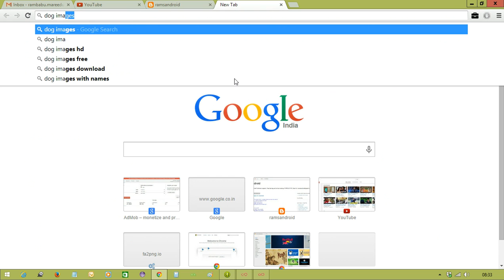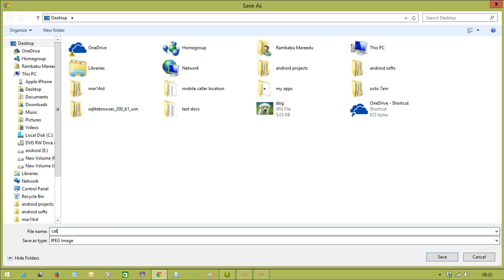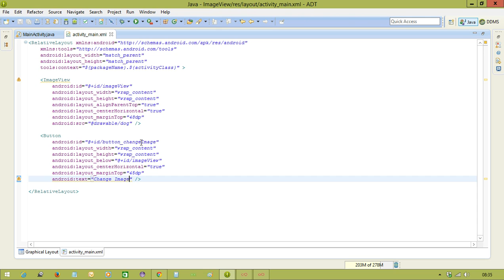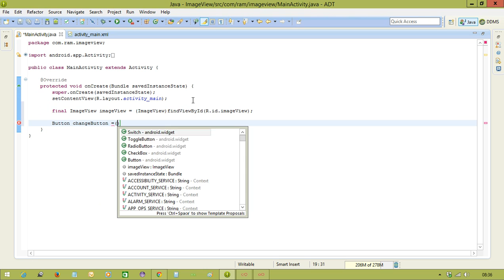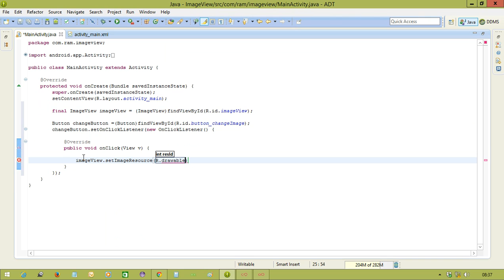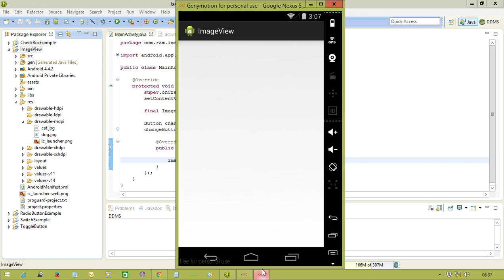Android Tutorials - 20 : ImageView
This video explains how to use ImageView in Android.